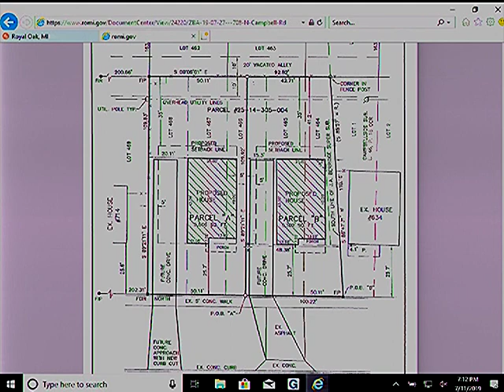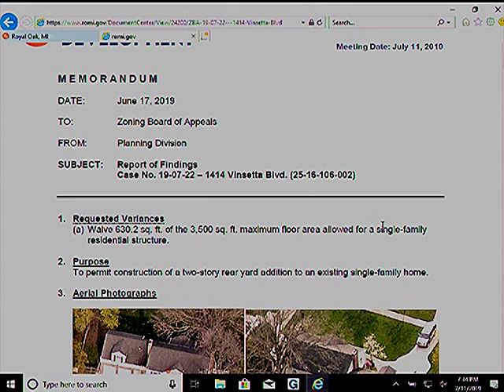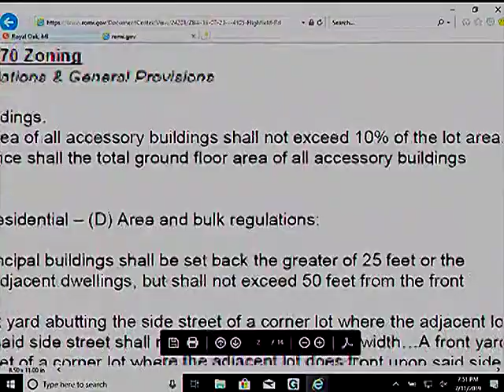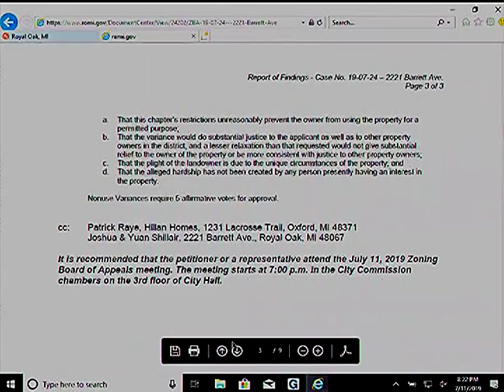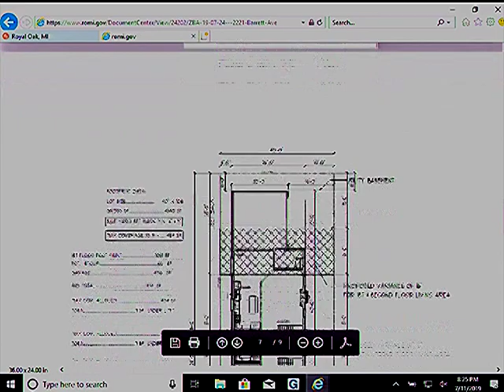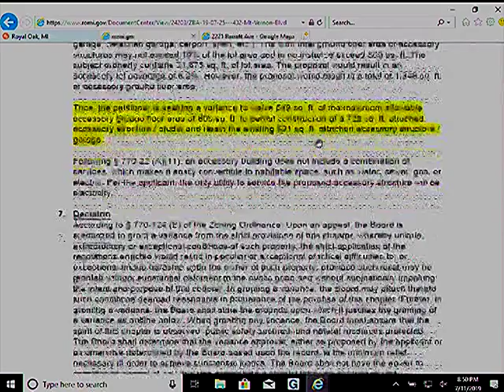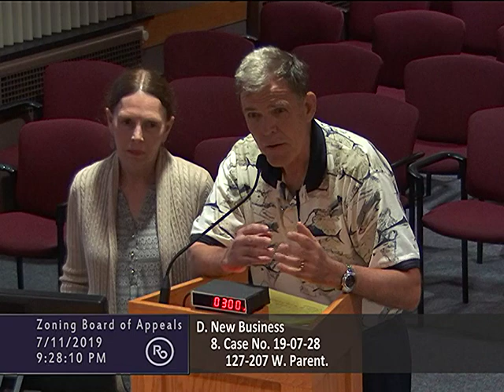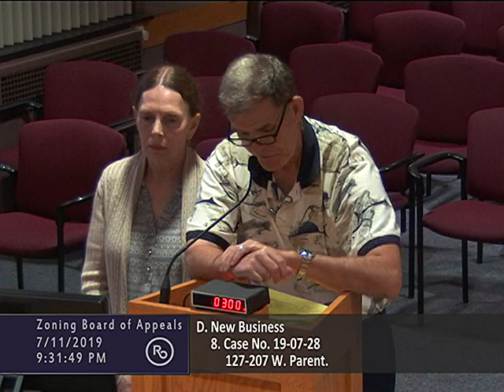Royal Oak ZBA meeting of 7/11/19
B. Approval of Minutes for June 13, 2019
C. Old / Unfinished Business
1. Case No. 19-05-14 – public hearing on the appeal of Michael Lemanski, petitioner & owner, for the following variances:
(a) alter/expand a non-conforming structure
(b) waive 2.2 ft. of the minimum required south side yard setback of 8 ft.
to permit the construction of a rear yard addition to an existing, non-conforming single-family dwelling at 1203 N. Blair Ave.
D. New Business
1. Case No. 19-07-21 – public hearing on the appeal of Stephen R. Etsey, petitioner, & Martin – 11, LLC, owner, for the following variance:
(a) waive 13 of the minimum required 59 off-street parking spaces
2. Case No. 19-07-22 – public hearing on the appeal of James Proctor, petitioner & owner, for the following variance:
(a) waive 630.2 sq. ft. of the 3,500 sq. ft. maximum floor area allowed for a single-family residential structure to permit construction of a two-story rear addition to an existing single-family home at 1414 Vinsetta Blvd.
3. Case No. 19-07-23 – public hearing on the appeal of Kelli Lewton, petitioner & owner, for the following variances:
(a) waive 9.4 ft. of the minimum required north front yard setback of 44.4 ft
(b) waive 10 ft. of the minimum required rear yard setback of 35 ft.
(c) waive 4.1% of the maximum allowable total lot coverage requirement of 30%
(d) waive 510.7 sq. ft. of the maximum allowable ground floor area of 800 sq. ft. for an accessory structure to permit the construction of a one-story single-family home with an attached garage at 4105 Highfield Rd.
4. Case No. 19-07-24 – public hearing on the appeal of Patrick Raye, petitioner, & Joshua and Yuan Shillair, owner, for the following variances:
(a) waive 16 ft. of the minimum required rear yard setback of 35 ft.
(b) waive 1 ft. of the minimum required accessory structure side yard setback of 5 ft. to permit the construction of a new single-family home with an attached garage at 2221 Barrett Ave.
5. Case No. 19-07-25 – public hearing on the appeal of Patrick Slatin, petitioner & owner, for the following variance:
(a) waive 549 sq. ft. of the maximum allowable accessory structure ground floor area of 800 sq. ft. to permit the construction of a detached accessory structure / studio at 432 Mt.
6. Case No. 19-07-26 – public hearing on the appeal of Sheralyn Carruthers, petitioner, & Anne
McCulloch, PTS Development, owner, for the following variance:
(a) waive 1,000 ft. of the minimum required 1,000 ft. distance from a school, religious institution, and licensed child care center
to permit the establishment of microblading at a beauty salon, which is defined as an adultoriented business, at 28978 Woodward Ave.
7. Case No. 19-07-27 – public hearing on the appeal of Yuri Logvin, petitioner & owner, for the
following variances:
(a) waive 494 sq. ft. of the minimum required 6,000 sq. ft. lot area for Parcel “A”
(b) waive 898 sq. ft. of the minimum required 6,000 sq. ft. lot area for Parcel “B”
(c) waive 2 ft. of the minimum required 50 ft. lot width for Parcel “B”
8. Case No. 19-07-28 – public hearing on the appeal of Parent Avenue Properties, LLC, petitioner & owner, for the following variances:
(a) waive 6 of the maximum allowable 12 dwelling units
(b) waive 10 ft. of the maximum allowable height of 30 ft.
to permit the construction of a four-story, 18-unit multiple-family building at 127-207 W. Parent Ave. (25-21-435,008, -009, & -010)
F. Public Comment